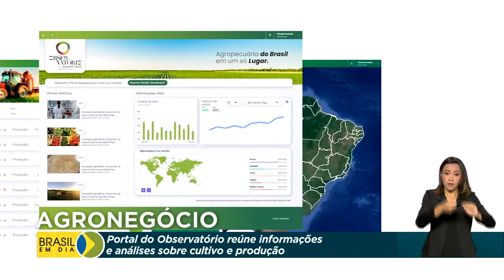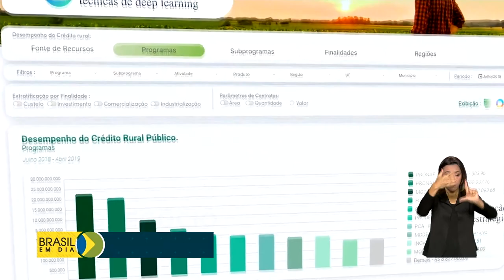Portal do Observatório da Agropecuária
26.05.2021 – A produção agropecuária representou mais de 26% do total produzido pela economia brasileira em 2020. Para reunir informações do setor, foi lançado o portal do Observatório da Agropecuária.